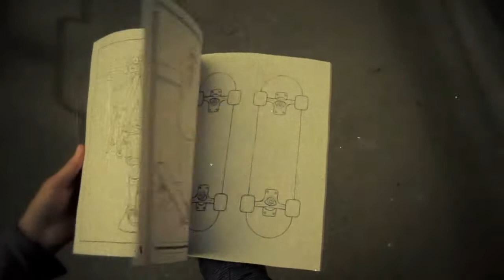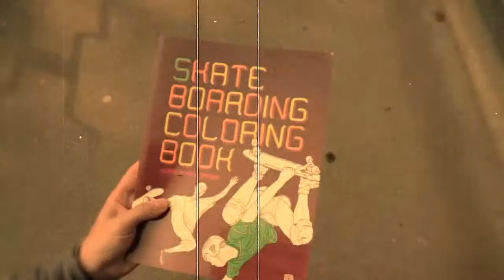Skateboarding Coloring Book Trailer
Color the history and style of skateboarding!
Skateboarding Coloring Book contains 60 pages and illustrations, of authentic skateboarders from all over the world, to color. Street, ramp, downhill and slalom. The Skateboarding Coloring book lets readers color the different styles in skateboarding and the development of the fashion over the past 40 years, from the Californian pool skaters and knee-high socks of the 70s to the relaxed, fashion-conscious Brooklyn skaters of the 2000s and daredevil tricks in Paris. The Skateboard Coloring Book also offers the opportunity to make your own
board designs.
Skating is a lifestyle, culture and sport all rolled into one. Skaters inspire popular culture with their style and attitude, and govern fashion. It is a subculture with 18.5 million practitioners, as many as there are inhabitants in Florida. The Skateboarding Coloring Book is perfect for all skaters on rainy days and anyone who hasn't skated, but has dreamt of it.
The pictures in the Skateboarding Coloring Book are inspired by photos taken by skate photographers from the US and Europe, from the 70s to this day.
The photographers of the originals for the illustrations include Erik Lemay, Robin Nilssen, Yuri Shibuya, Andreas Alfredsson, Greger Hagelin, Tony Magnusson, Mattias Ringström and Peter Klang.